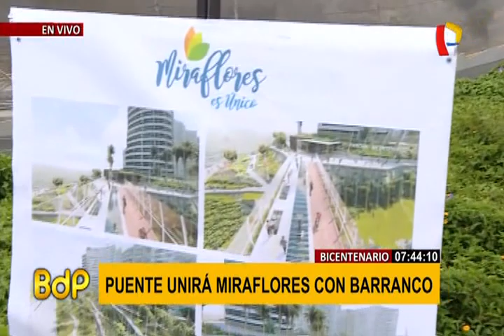Puente Bicentenario: construcción de obra que unirá Miraflores con Barranco iniciaría en mayo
Buenas noticias. Los malecones de los distritos de Miraflores y Barranco estarán conectados a través del puente Bicentenario. Dicho viaducto peatonal se ubicará por encima de la bajada Armendáriz.

Antonio Monsalve, gerente de desarrollo urbano de Miraflores, indicó que en el mes de mayo se estaría iniciando la construcción del viaducto peatonal y se tiene previsto entregar la obra para el Bicentenario del país.

El funcionario edil indicó que la obra demandará una inversión de aproximadamente 25 millones de soles. Asimismo, se construirá el parque Bicentenario que tendrá un costo de 20 millones de soles.

Dicho parque tendrá 181 mil especies botánicas de la flora costeña. De otro lado, se refirió sobre la reja instalada por San Isidro e indicó que la comuna de Miraflores se pronunciará hoy sobre este hecho.